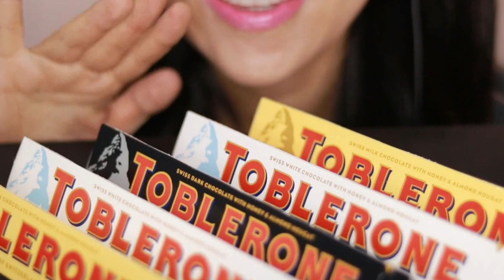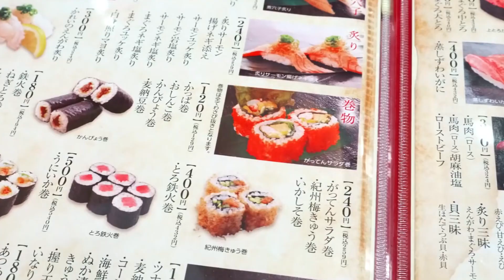10 Foods You’re Eating Wrong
10 Foods You’re Eating Wrong

100M is the #1 place for all your heart warming stories about amazing people that will inspire you everyday.

10 Foods You’re Eating Wrong
Eating is one of those abilities that come naturally at least for everyone. It’s a survival instinct anyway. That’s why you can dig into your favorite dish whatever way you want and still be good to go.
But for some foods, this is not always a good idea. These require specific criteria of devouring them not just of their cultural origins but to also enjoy their unique flavors and nutrients.
You’ve probably encountered some of these foods and unknowingly chomped down on them the wrong way. Have a look at 10 of them in this video.
#10 Ramen
Ramen has grown in global popularity for the past few years, especially in the US. But as many more people would like to try out this Japanese dish, a lot may be holding back because they have no idea how to go about it.
Well, there are no particular rules to enjoying a steaming bowl of ramen; you can dig in whatever way you want. Most people love to go in ravenously but slowing down can be even more pivotal in enjoying this dish.
It allows you to enjoy all the ingredients that went into preparing the dish and appreciate how they blend in with each other.
According to Business Insider, a great starting point is to grab a few noodles from the bowl and lift them so that they're completely free from the others down there. Then shove them down your throat? Of course not.
You have to dip them back into the soup so that they’re marinated enough for your enjoyment. From there, you can then proceed to now eat them. And you don’t have to keep up with noodles all through. There are other mouthfuls to enjoy, remember.
Mix things up by switching between the noodles, broth sips, and a bit of some meat. And when you’re done with these, raise the bowl and have one last mouthful of the delicious contents.
#9 Pancakes
Here’s a fun fact about pancakes – they were the earliest and most popular cereal food during the prehistoric times.
Today, they vary in both shape and individual ingredients in the different cultures they’re consumed. For instance, in the United States, pancakes are had mainly during breakfast while in Britain and its former colonies, they’re eaten on the day before Ash Wednesday, Shrove Tuesday.
To make the indulgence even more worthwhile, they can be accompanied by toppings depending on individual preference. Honey, peanut butter, jam, and syrup are some common options.
Well, syrup is the more known option so we’ll be focusing on that.
Here’s a question for you – how do you apply syrup on your pancakes?
Most people simply pour syrup right on top of their stack of pancakes and dig in. The result is they end up with the top piece completely soaked while most of the middle pieces stay dry for a larger part. This doesn’t sound inviting enough.
You’ll wish that at least every pancake is in contact with the syrup so that you’re able to enjoy the intersection of these two different flavors. This is pretty simple to achieve.
Just make a hole through your pancakes and pour the syrup right through it. Simple but effective.
#8 Strawberries
Strawberry lovers can attest to its sweetness and nice smell. But the fruit offers more than these superficial niceties.
To anyone who eats strawberries, the fruits provide both vitamin C and vitamin B9, otherwise known as folate. Besides these two vitamins, the fruits are also a source of manganese and potassium minerals.
But most people who eat these fruits make one mistake – the cut off the stem. This is perfectly in line because, heck, it’s not that you’re supposed to eat those. But by doing so, a good chunk of the fruit is lost.
So how do you prevent this?
Someone came up with an ingenious way of addressing the issue. Using just a straw, you can get rid of the greens and still retain the rest of your fruitful delights. You just push the straw from the bottom all through to the top of the fruit and voila! Your full delicacy will be ready for munching.
#7 Tomatoes
Did you know that tomatoes were once thought to be poisonous? About 200 years ago in the United States, these fruits were a no-no, probably because they fall under the nightshade family; a group whose members contain alkaloids and thus highly toxic.
But now we know better and the tomato has become an iconic fruit, gracing our salads and sandwiches with its unique taste. In fact, tomatoes today are among the top 10 most popular fresh-market vegetables in the United States.
And they do more than just offer flavor to different dishes.
Tomatoes contain one important nutrient called lycopene. This compound is what gives the fruit the ability to ward off heart disease and cancer; some of the biggest health issues in the modern world.